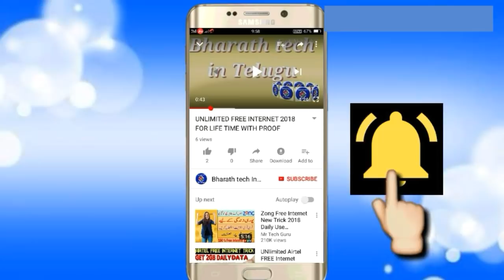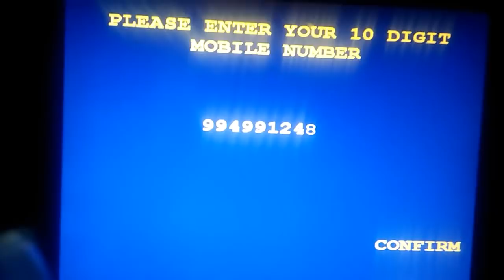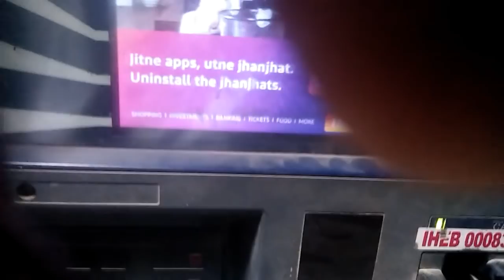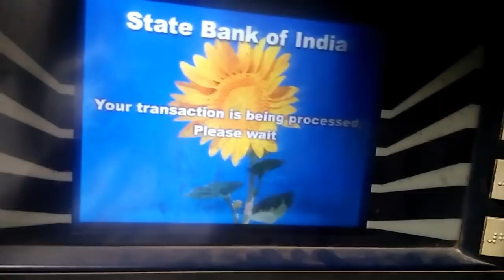How to generate sbi atm pin || ATM PIN generation in telugu || bharath tech in telugu